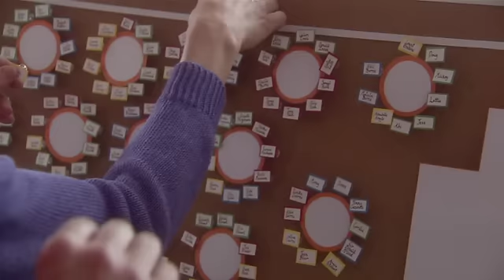NUESTRO ÚLTIMO VERANO EN ESCOCIA - Trailer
2014  95 min Comedia

Dirigida por Andy Hamilton, Guy Jenkin
Interpretada por Rosamund Pike, David Tennant, Billy Connolly, Celia Imrie, Emilia Jones, Ben Miller, Amelia Bullmore, Bobby Smalldridge, Alexia Barlier, Imogen Toner, Kirstin Murray.

Con un sentido del humor y unos personajes al estilo “Pequeña Miss Sunshine”, la historia se centra en las vacaciones de un matrimonio no muy avenido y sus tres excéntricos hijos en Escocia para celebrar el cumpleaños de su abuelo.